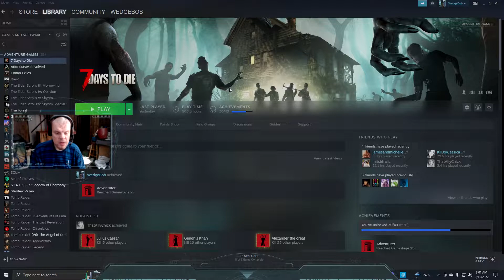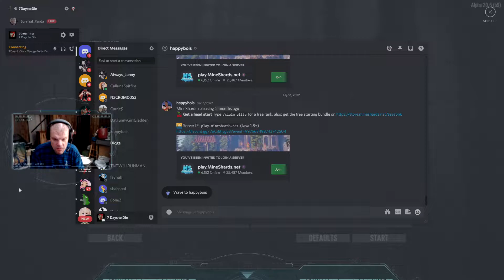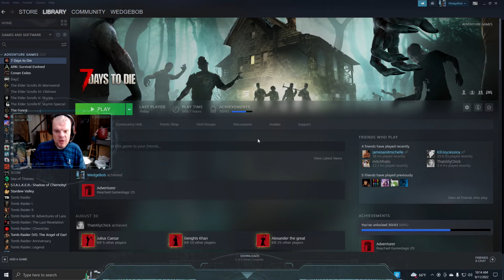WedgeBob Plays 7 Days to Die - PreGen6K - Base Building 101 - Episode 1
Good afternoon, everybody!  WedgeBob here, the Survival_Panda!  Today we are going to be starting a new series of 7 Days to Die on the PreGen6K map.  Here, we will be building our own base near the trader, along with the normal questing, looting, and trading, and of course zombie slaying.  We will be starting the first two days of this session today, and will find out how well we go from here.  So, with that, let's buckle up, let's full send, and let's get in here and have fun this afternoon!  UwU!!